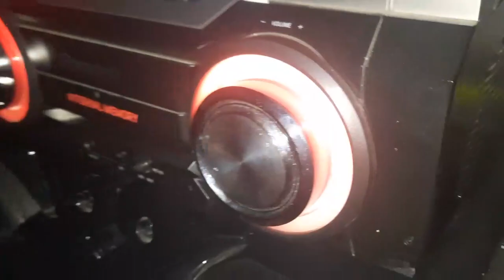Aliye Dizi müziği - Bəylər Qasımov